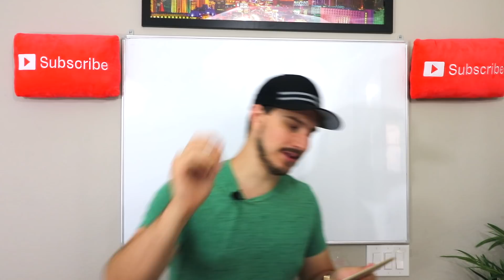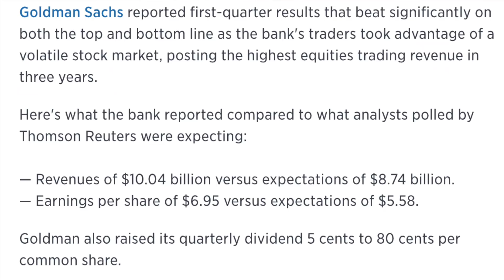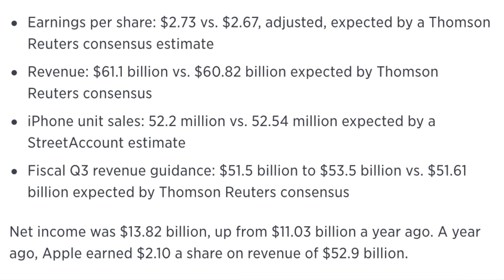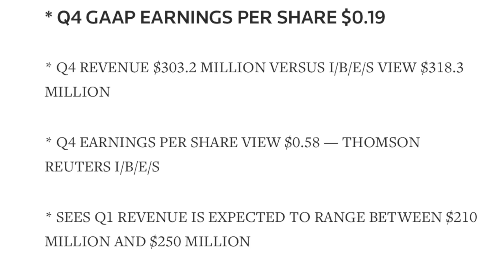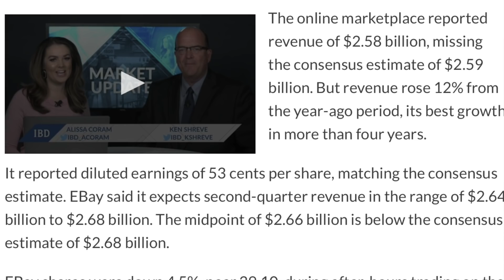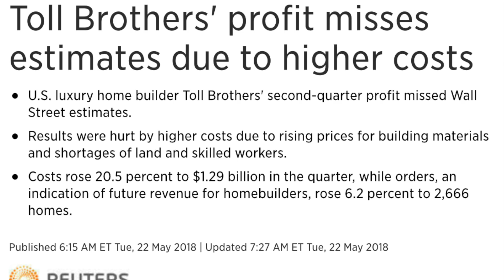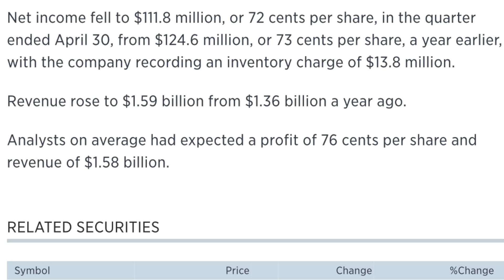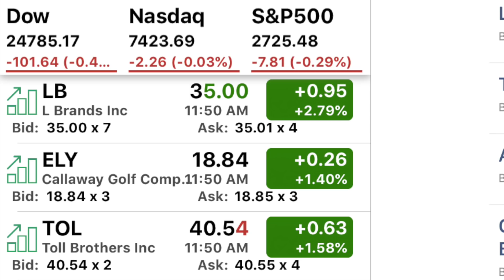My 7 Stocks Earnings Recap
* Link to join my Private Discount Email List
* 51 Video Course on How to Master of the Stock Market